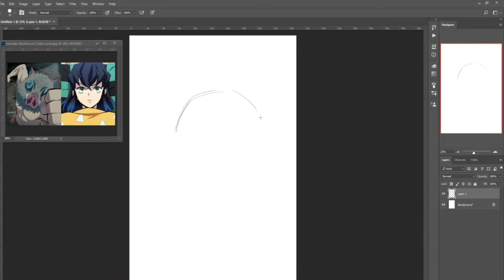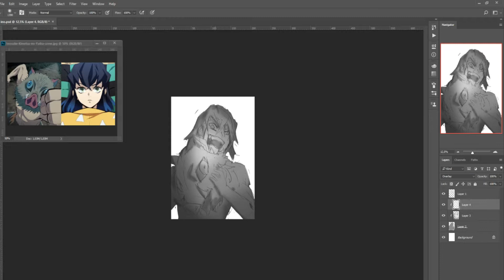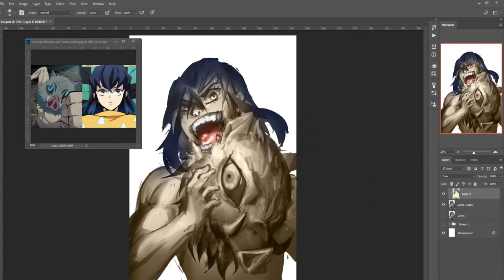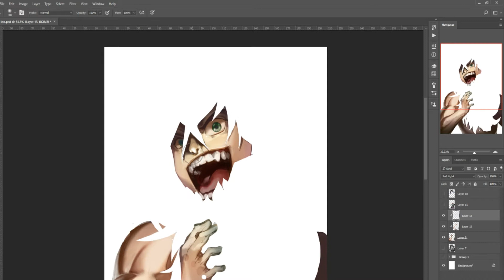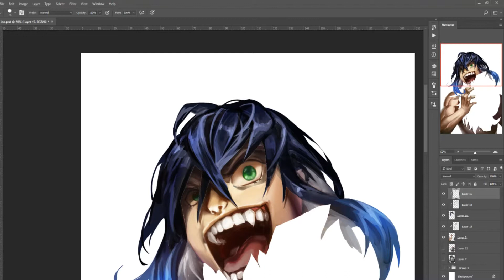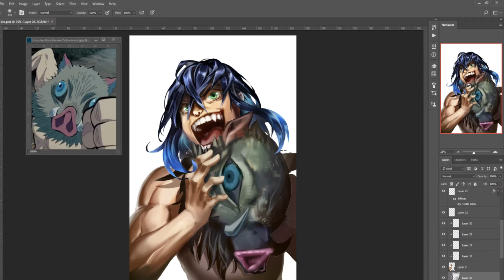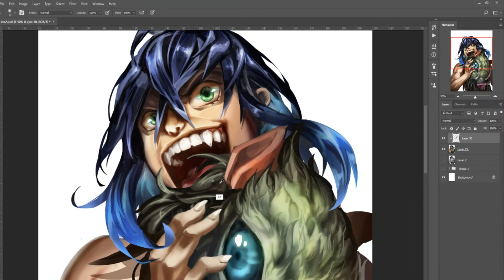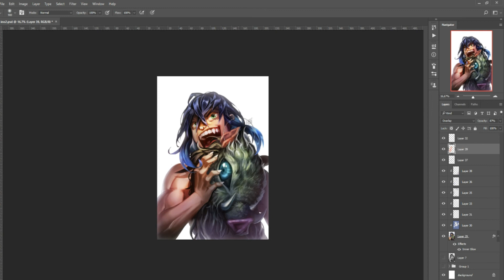INOSUKE DEMON SLAYER! Inosuke Face Reveal, Painting timelapse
INOSUKE DEMON SLAYER!

actual time : 3 hour 15 minutes
with photoshop and wacom tablet

if youlike demon slayer or kimetsu no yaiba, must be familiar with inosuke, so many inosuke funny moment. specialy inosuke moment that is my fav is when he reveal that face. that is why i decide to make the fanart of inosuke face reveal ha2...

music credit

0:00:00 • Peritune - Sakuya

0:02:48 • Peritune - Sakuya2

0:06:13 • Peritune - Sakuya3

0:09:32 • Eric Taylor - Traditional Japanese Music